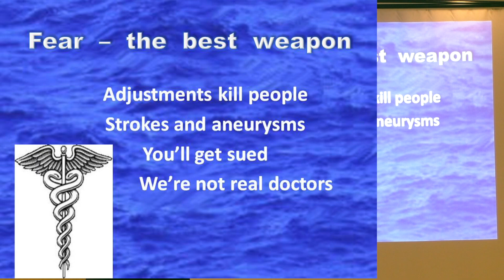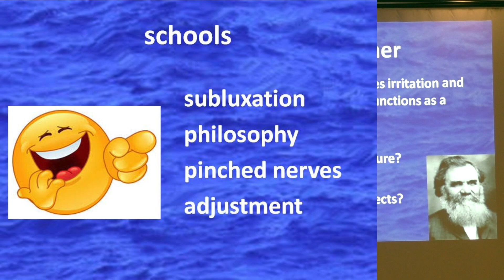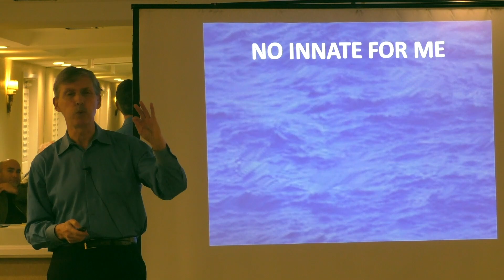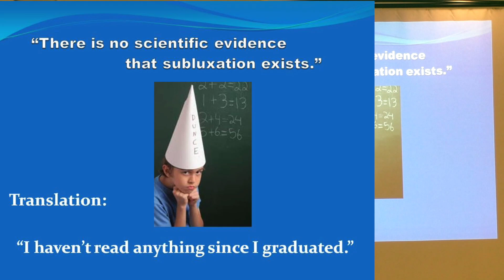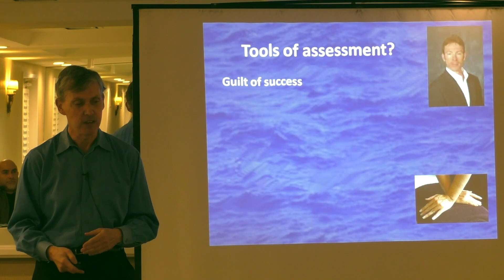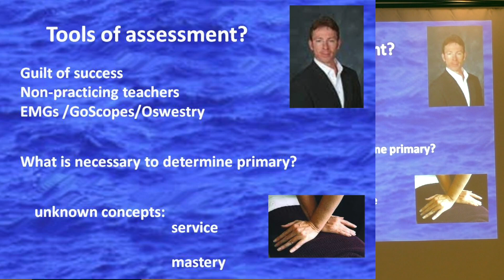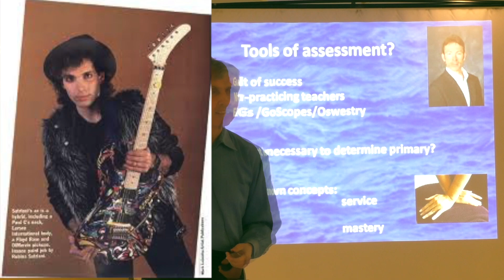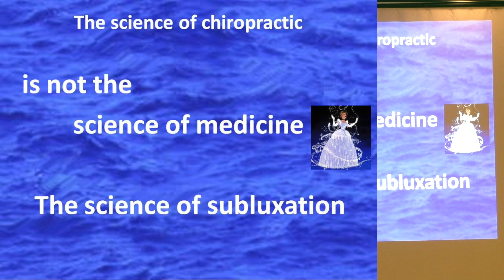Chiropractic Mastery - Dr Tim O'Shea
UK lecture - Clip 3 of 8 from the Orange County Symposium. Adjusting mastery is analogous to any art or athletic skill - training and repetition. Also intent, visualization, and employing the tools of assessment. Why skilled adjustment is becoming rarer all the time. The path was laid out for us very clearly.   But less travelers are making the attempt. Glowing health: 100% unobstructed nerve transmission.